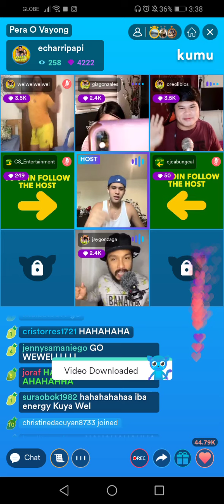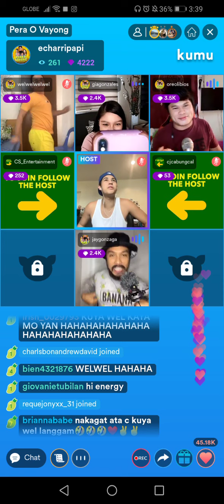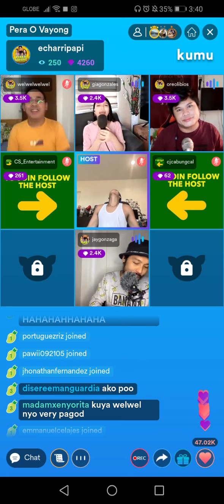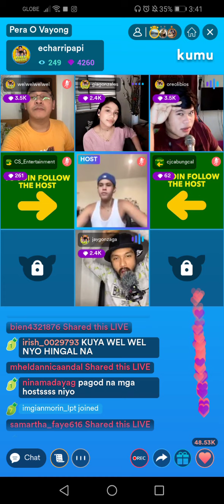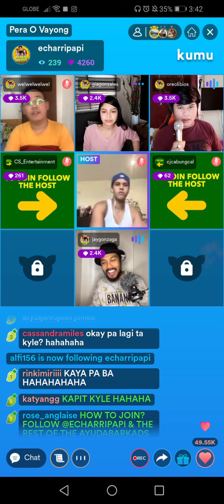Pera O Vayong